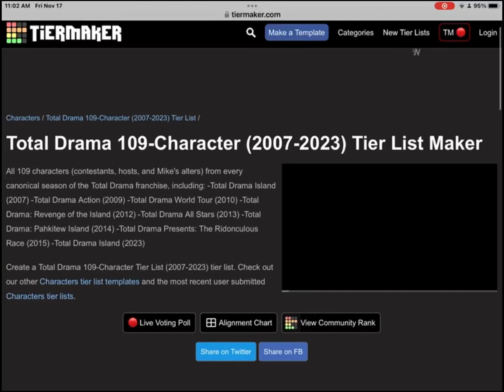Do y’all agree?